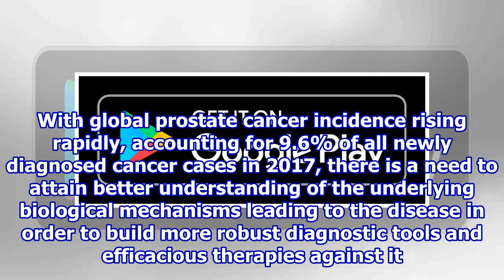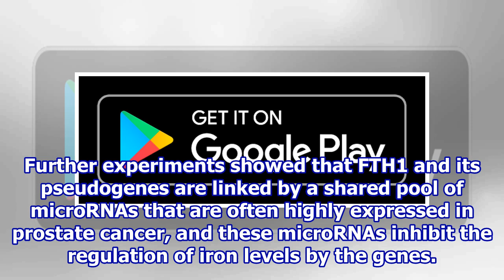‘Genomic junk’ of iron storage gene FTH1 critical for suppressing prostate cancer growth